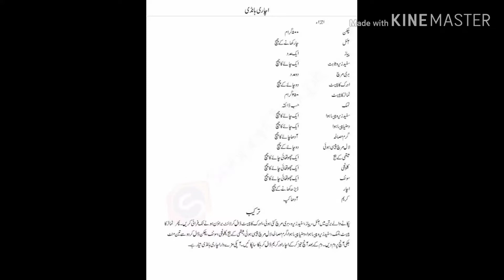Achari handi homemade style Recipe..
Oil
Payaz
Thom
Adriz
Chicken